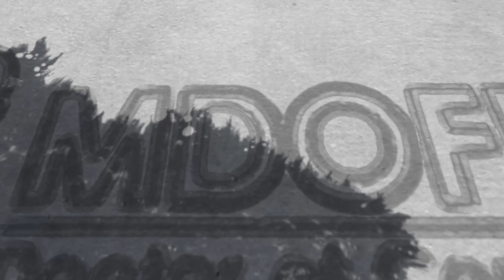MDofPC Doctor of Computers Pittsburgh Computer Repair Service Logo 4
MDofPC Doctor of Computers specializes in small business computer repair and pc services for the Pittsburgh PA and surrounding area.  Offering same day onsite computer and network repair services.  We have over 30+ years experience and multiple certifications .